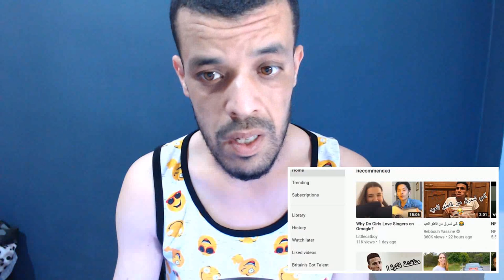iamFAITHMEN - Faizal Tahir - Assalamualaikum - AJL30 (SO TOUCHING) "Reaction"ردة فعل جزائري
♥Follow me on my Social Medias: ติดตามฉันบนสื่อสังคมของฉัน Следуй за мной в моих социальных сетях Ikuti saya di Media Sosial saya

Менің әлеуметтік медиумымда жүр

My Full Name : Ferah Samir
My adress : Chlef / Chettia Zone10 n539
zip code : 02170